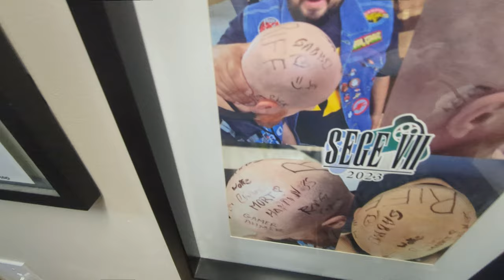Can't believe THIS happened at SEGE!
Sometimes the unexpected happens and then other times you simply can't believe what happened and that's exactly the case THIS year at SEGE!
We bought a t-shirt with the intention of getting it signed but apparently there were better options (that I fully and completely encouraged).
One marker, one man with a luscious head of hair and another man with none.  Sprinkle in an encouraging wife and you get what happened this year at SEGE 2023.
Special thanks to everyone that signed our shirt and helped make this weekend an incredible one we will never forget!

0:00   - The story of getting our "shirt" signed
1:19   - Then THIS happened
2:28   - All the accused!
6:21   - Simply shirt signers
9:03   - One "Beard" man that almost made a grave mistake
9:25   - You were a good sport!

Once again, thanks so much to Austin for making SEGE 2023 the best one yet!